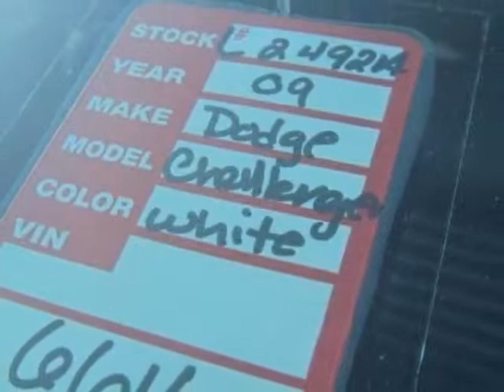2009 Dodge Challenger 2dr Cpe R/T Coupe - Wilmington, NC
Jeff Gordon Chevrolet, Wilmington, NC - Dodge Challenger R/T